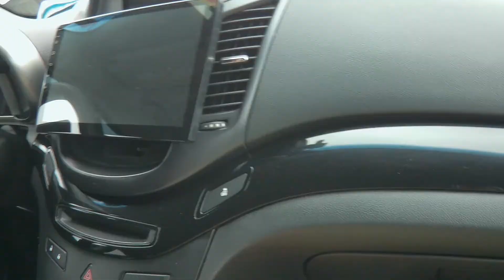Where to go for a muffler fix in Moncton |Pinoy in Canada|Team Fracer